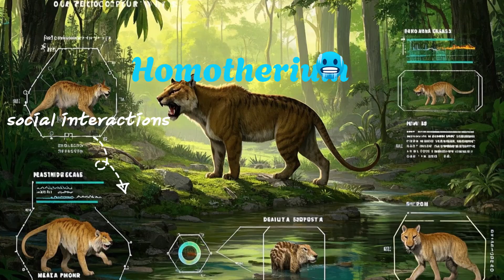Smilodon: The Fearsome Feline that Ruled the Earth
🦖 The Mighty Smilodon: Unveiling the Saber-Toothed Titan | Prehistoric Predator Documentary
Explore the fascinating world of the Smilodon, the fearsome saber-toothed cat that ruled the Earth during the Pleistocene Epoch. This incredible predator, with its massive 28 cm-long canine teeth, was one of the most formidable hunters of its time.

In this video, we dive into the Smilodon's physical adaptations, hunting strategies, and mysterious extinction. Learn about its habitat, diet, and behavior, and uncover the secrets of this awe-inspiring creature.

Timestamps:
0:00 - Introduction to the Smilodon
0:30 - Historical & Geographical Context
1:45 - Physical Description & Behavior
3:10 - Diet & Hunting Habits
4:20 - Social Behavior & Communication
5:30 - Extinction Theories